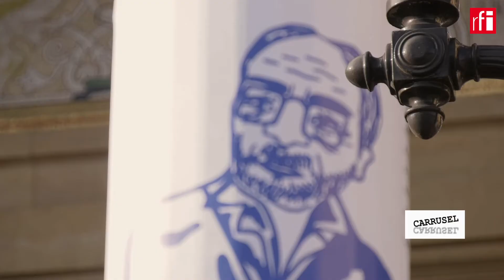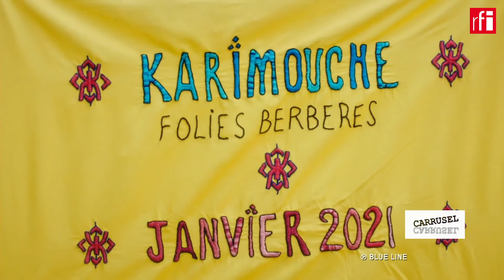Chanel, ‘Lupin’, música berebere feminista y una mirada a la vejez en el arte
La artista colombiana Diana Velásquez da una mirada a la situación de las personas mayores a través de su instalación "La espera". A 50 años de la muerte de la diseñadora Coco Chanel, el Palais Galliera la recuerda con una amplia muestra que reúne 350 piezas emblemáticas. Una nueva serie de Netflix rescata al intrépido Arsenio Lupin, mientras que la cantante Karimouche rinde homenaje a las mujeres con su disco "Folies Berberes".